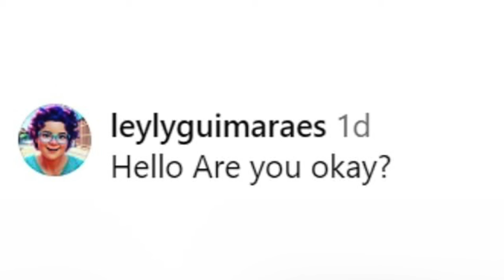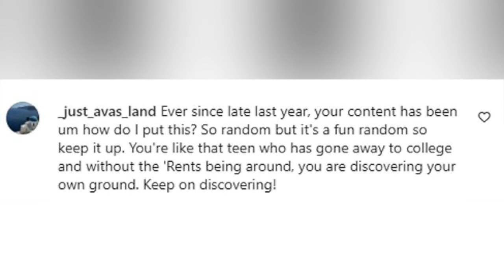Hugh Jackman's Unusual Selfies Spark Concern Among Fans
Hugh Jackman's recent Instagram posts have left fans puzzled and concerned. The Australian actor's unconventional selfies have raised questions about his well-being. In this video, we explore the reactions to Jackman's cryptic posts.